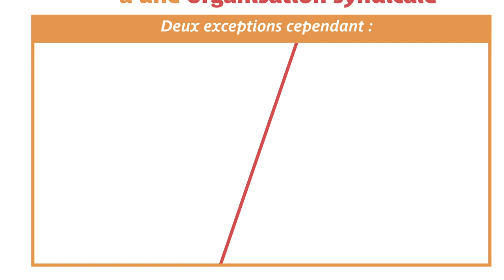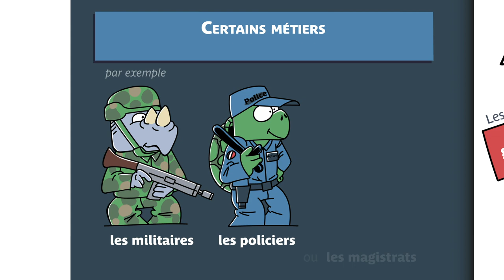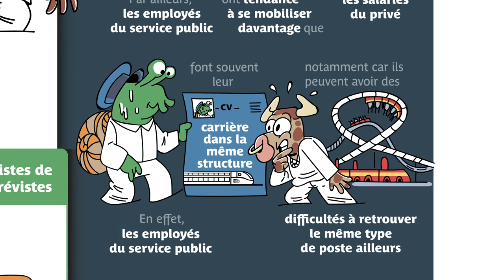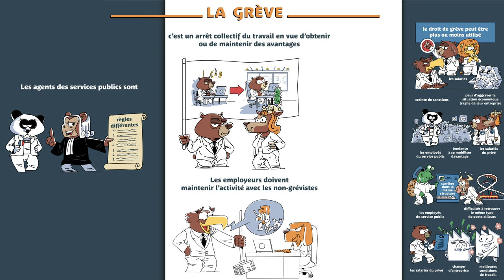Entreprise Info Service : Le droit de grève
Entreprise Info Service est une série de vidéos pédagogiques créée par les Editions Dessine-moi l'éco. Les vidéos expliquent les thèmes de l'actualité, sous le prisme du monde du travail.